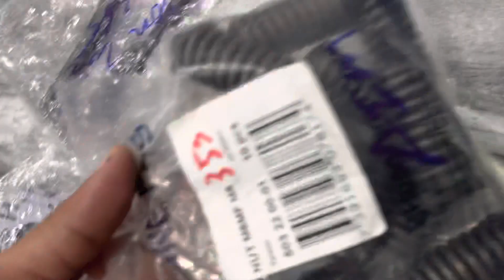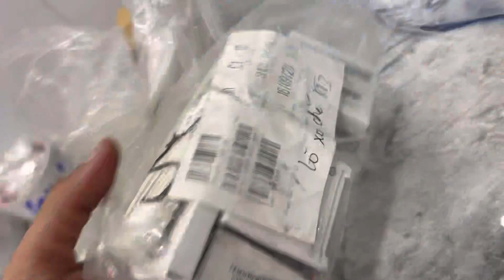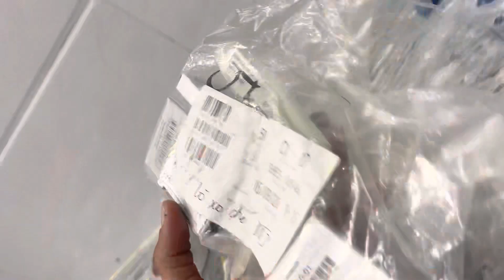Phu tùng ít ỏi Husqvarna trong mùa dịch